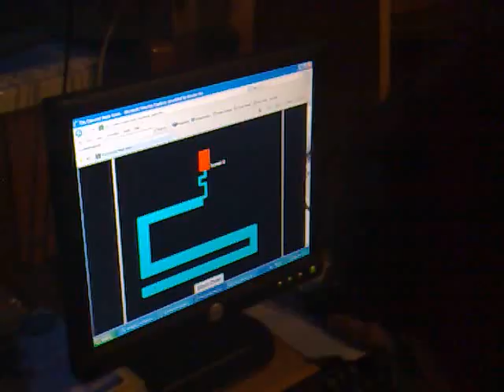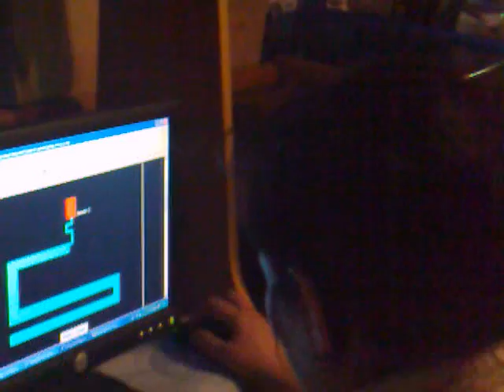Exorcist Maze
Mom caught rotten doin scary maze